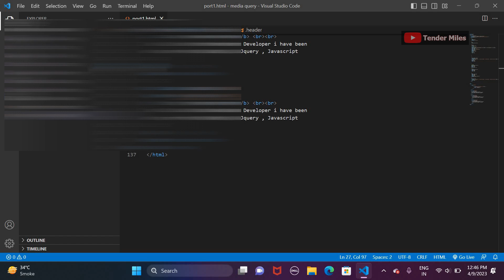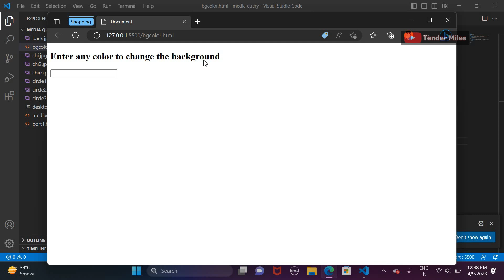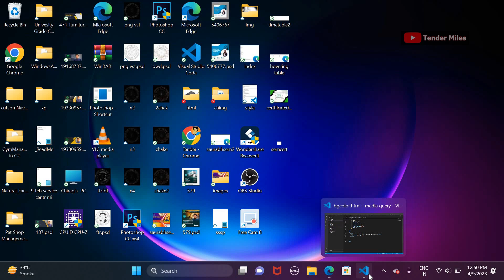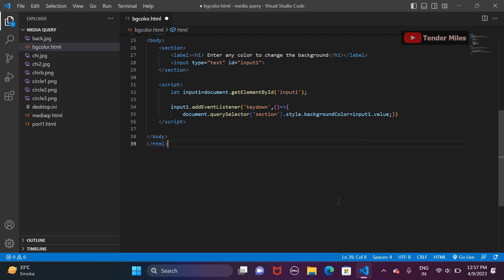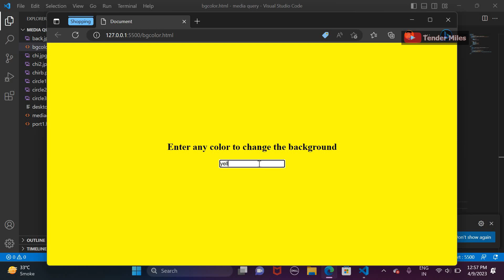Change Background Color by typing in input box , HTML | CSS | JAVASCRIPT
in this video i have shown how we can change background color just by typing it in text box by using HTML , CSS & JAVASCRIPT